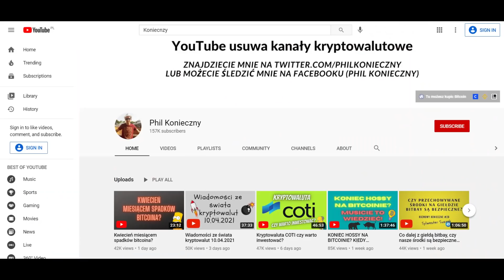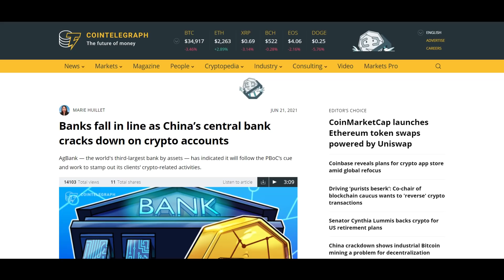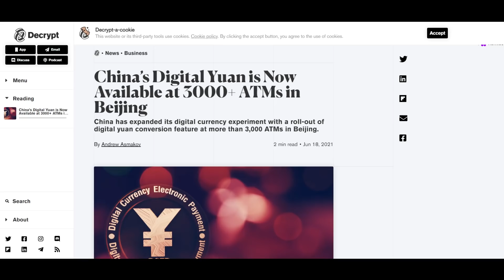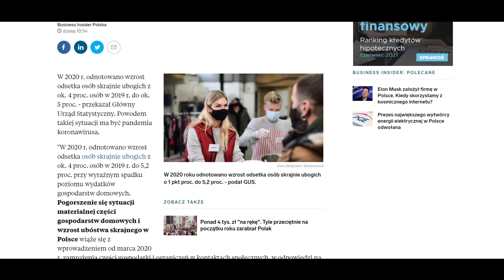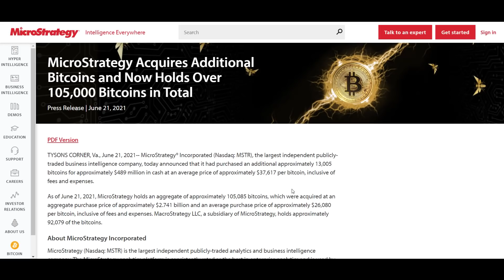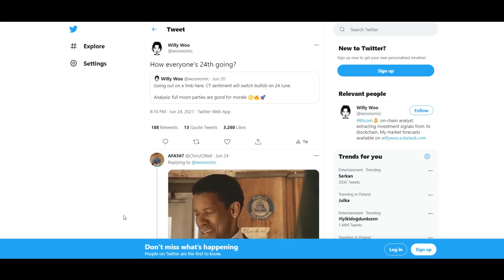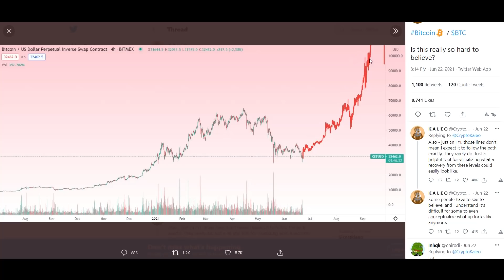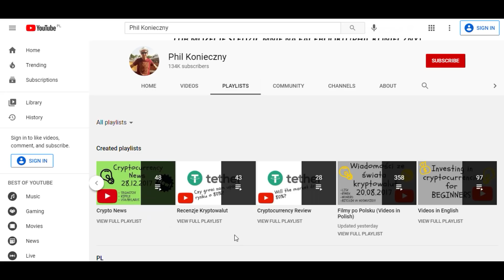Wiadomości ze świata kryptowalut 01.07.21